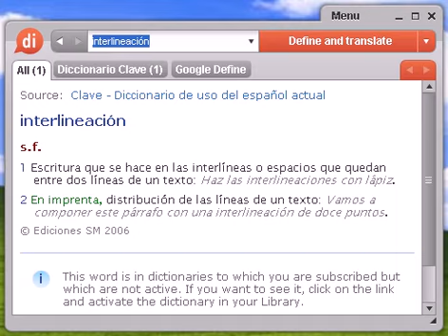Definición de interlineación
interlineación, diccionario, definición, significado, español, castellano, dixio